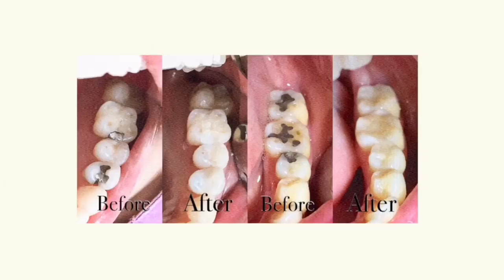Vlog ผ่าฟันคุดเจ็บไหม , คลิปนี้ไม่น่ากลัว ft.Jossyberry | Aumbellezza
คลิปนี้ พี่อั้มพาไปทำฟันกับคุณหมอณัฐพงศ์ กนกวิรุฬห์ ที่ AOS Smart Clinic ตั้งอยู่ที่ เกตเวย์เอกมัย ติดกับ BTS เลยนะคะ เดินขึ้นบันไดเลื่อนไป 1 ชั้น คุณหมอทำดีมาก มือเบามาก เลยอยากมาแชร์จ้า

พี่อั้ม :: อุดฟัน สีเหมือนฟัน ก่อนทำฉีดยาชาด้วย ทำให้ไม่เจ็บ ไม่ปวด ไม่เสียว ขณะทำ
จอส :: ผ่าฟันคุด ที่นี่มี เอ็กซเรย์ให้ด้วย ตอนแรกนางรู้ว่าคุดแค่ 1 ซี่ พอมาเอ็กซเรย์เจอเป็น 2 ซี่ แต่หมอให้ผ่า 1 ก่อนเพราะมันอยู่คนละฝั่งกัน เดี๋ยวกินข้าวไม่ได้ ผ่าเสร็จนางก็คุยจ้อเลยจ้า เจ็บไม่เจ็บคิดดู 5555

สอบถามบริการเพิ่มเติม-สำรองคิว

Inbox : m.me/aossmartclinic
line@ : @aossmartclinic